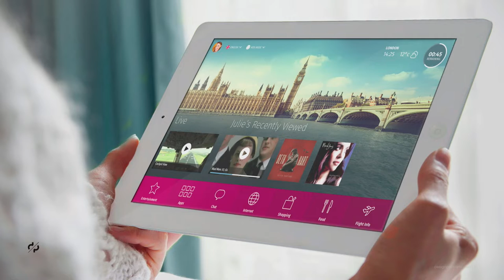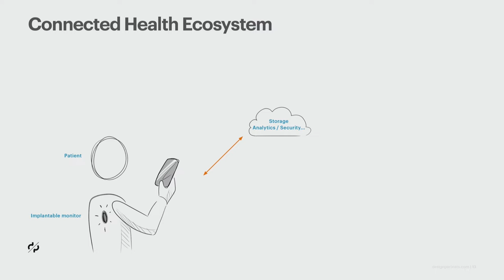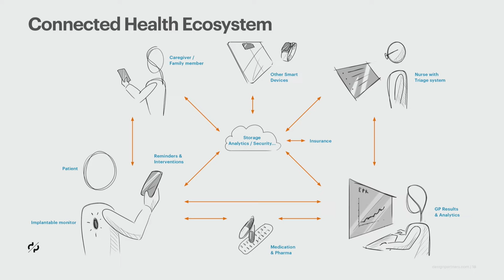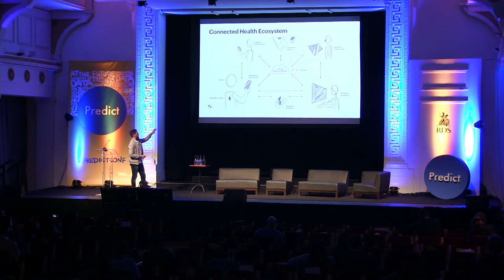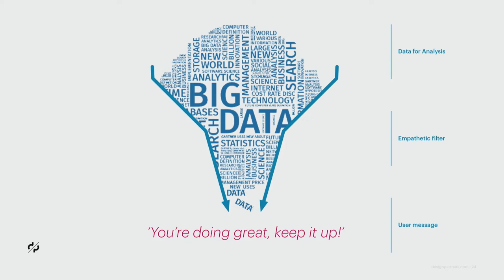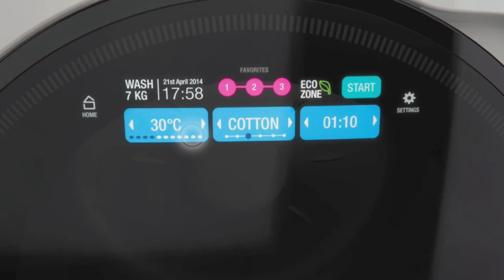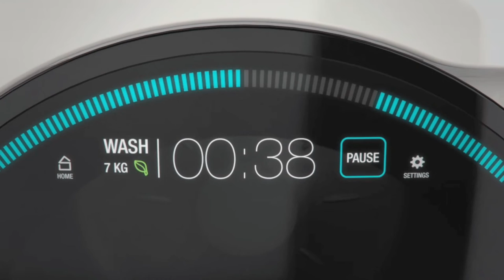Cormac Ó Conaire: Designing Future Healthcare Experiences